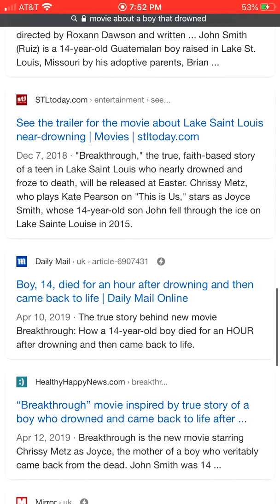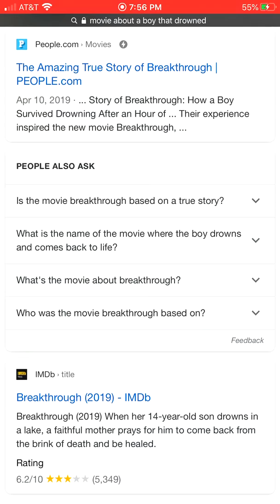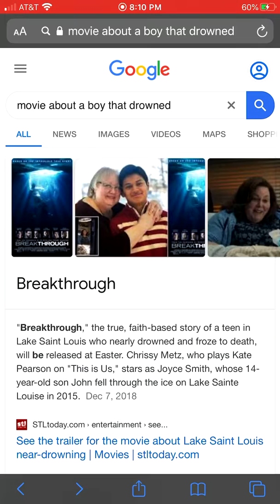Faith: Yahawashi has the power to raise the dead!